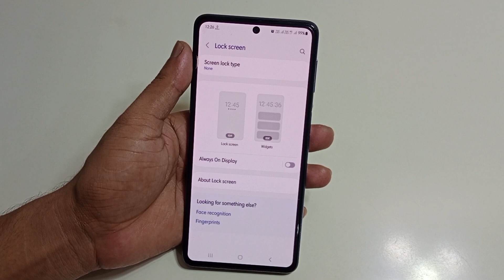Samsung a35 5g me screen lock kaise lagaye | Samsung a35 5g pattern lock setting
hello friends aaj ki is video ke madhyam se Maine aap logo ko bataya hai ki Samsung a35 5g mobile me screen lock pattern lock kaise lagaya jata hai

topic.
Samsung a35 5g screen lock setting
Samsung a35 5g screen lock
Samsung a35 5g me screen lock kaise lagaye
Samsung a35 5g me pattern lock kaise lagaye
Samsung a35 5g pattern lock setting
Samsung a35 5g pattern lock
Samsung a35 5g setting